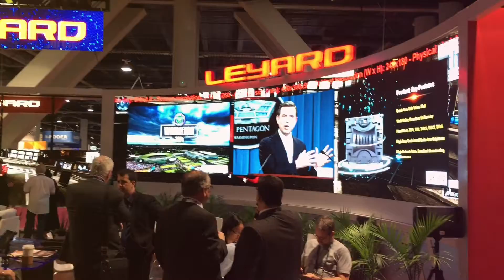Vegas NAB 2015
In April of 2015 I attended the National Association of Broadcasters (N.A.B.) and New Media Expo in Vegas. It was my first time in the area, and the kids wanted to see what Vegas was like. I shot and edited everything directly on my iPhone. Super rad.